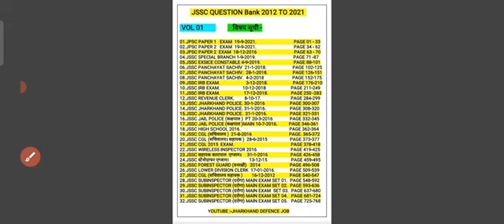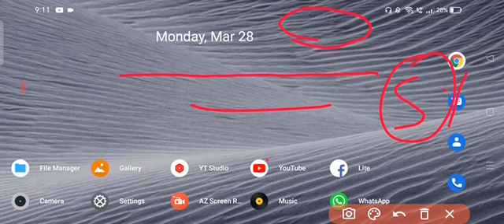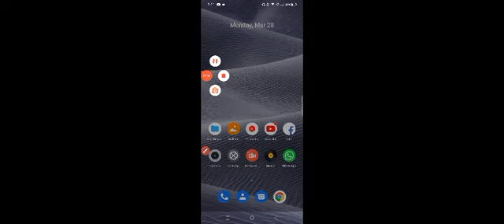JSSC CGL में 70 दिनों में कुल कितने फॉर्म भरे गए | JSSC CGL में 1 सीट में कितना कॉम्पिटिशन है देख लो